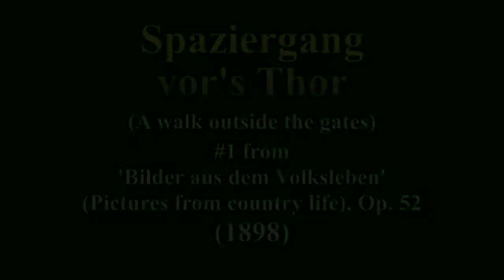Wilhelm Kienzl: Spaziergang vor's Thor, Op.52 No.1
Phillip Sear plays a piece—'A walk outside the gate'—from a set of 'Bilder aus dem Volksleben' (Pictures from country life) from 1898 by the Austrian composer Wilhelm Kienzl (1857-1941).
The Austrian composer, pianist and conductor Wilhelm Kienzl (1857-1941) was for a time a student of Liszt at Weimar but also studied in Bohemia and Austria.  He is best known today for his folk opera 'Der Evangelimann' from 1894 (although he wrote several others).  In his lifetime, he was also well known as a song composer, and even considered on the level of Hugo Wolf.  His songs have been largely neglected since his death, possibly because he was a Nazi sympathizer in his last years.  This set of pieces are prefaced by short verses from various sources.  This one quotes what seems to be a German translation of a poem by the Greek astrologer and editor of Plato, Thrasyllus of Mendes:

“Zwei mägdlein wandern zum Thor hinaus
In emsig munter Geplauder;
Sie sprechen von Kleidern, von Braut'gam und haus,
Bald hört man's leiser, bald lauter"

I think this translates as:
"Two maids go out to the gate
Eagerly chattering;
They speak of clothes, of marriage and of home,
Sometimes you hear them quieter, sometimes louder”

Thumbnail image created with Adobe Firefly ( t.ly/jCDn ).